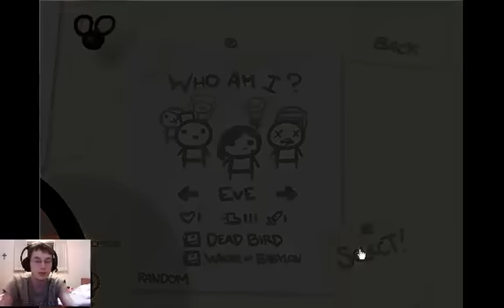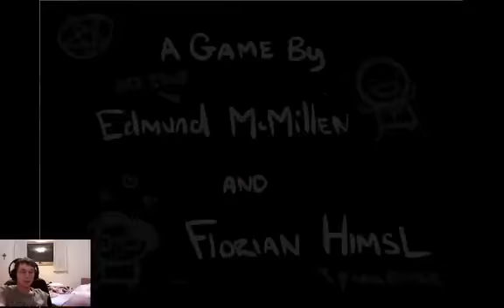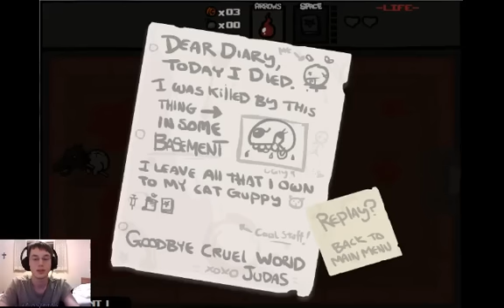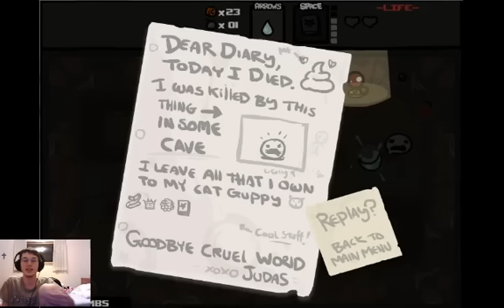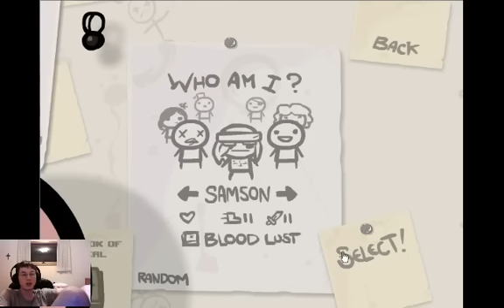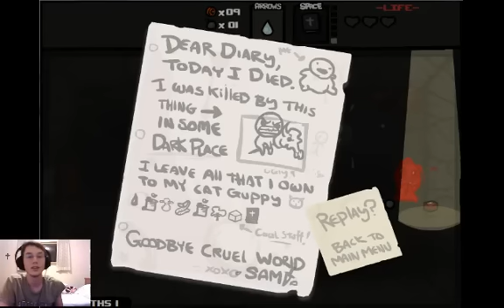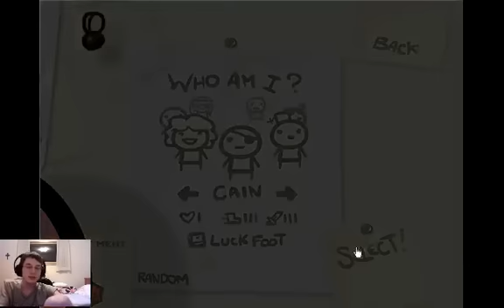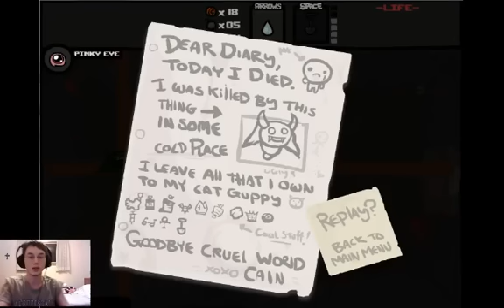The Binding Of Isaac: Another Greed Run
Creator: Talow5 Multiplayer Challenge: Whoever picks up whatever item first is the only one that can use that item.